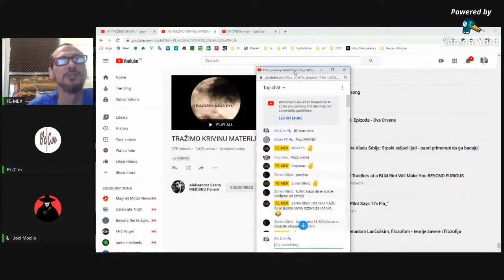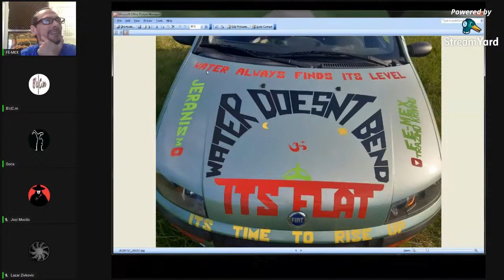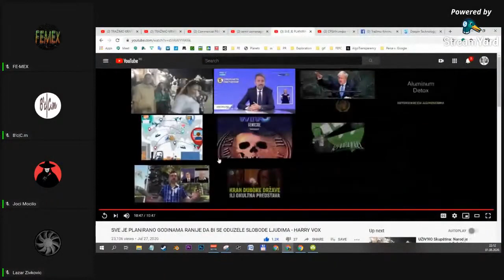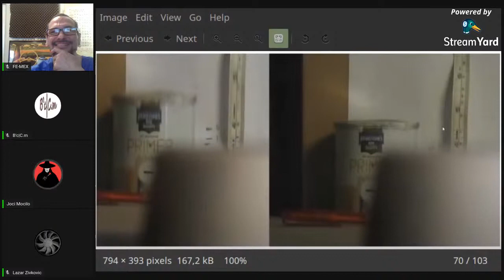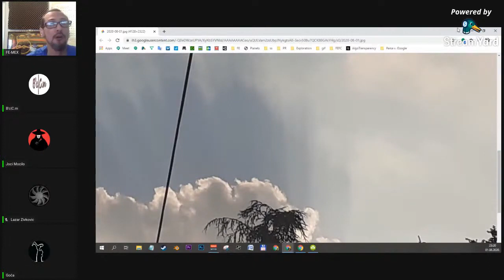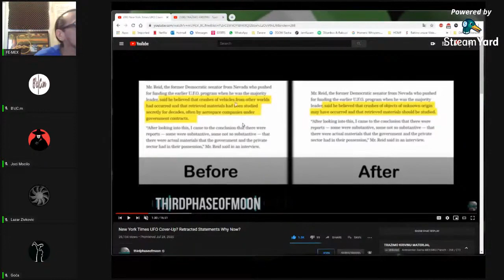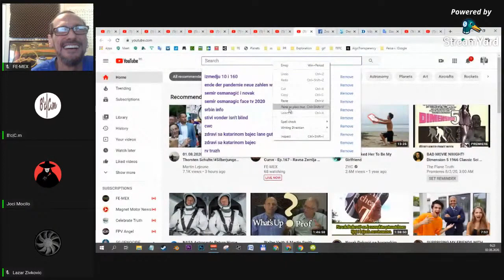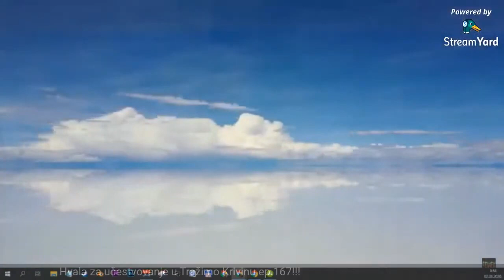TRAŽIMO KRIVINU - Force the Curve - Ep.167 - Ravna Zemlja / Flat Earth (MIRROR)